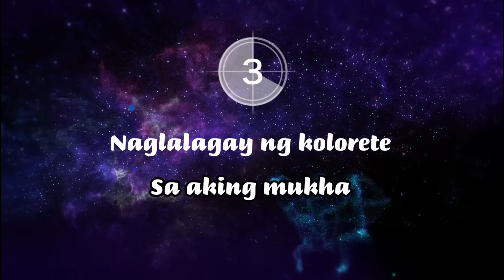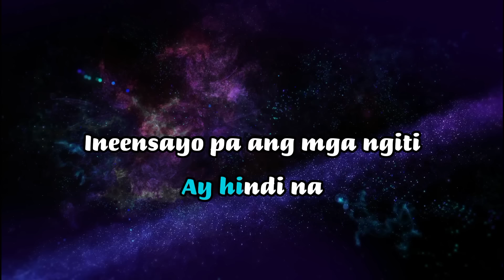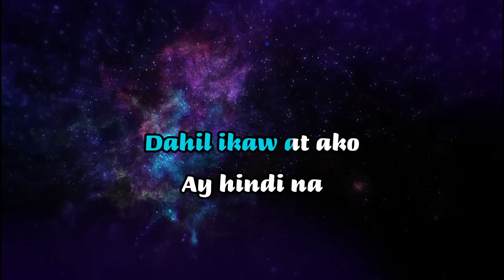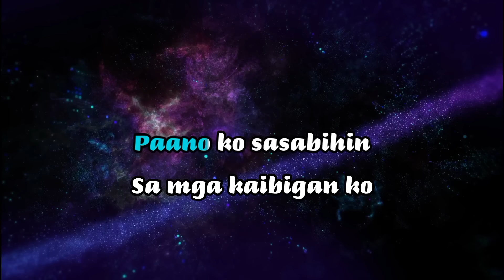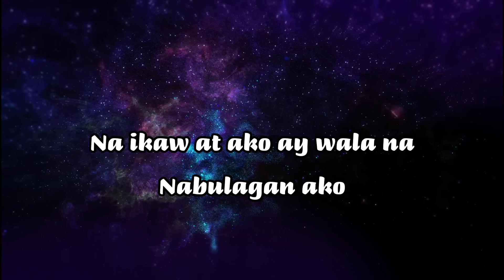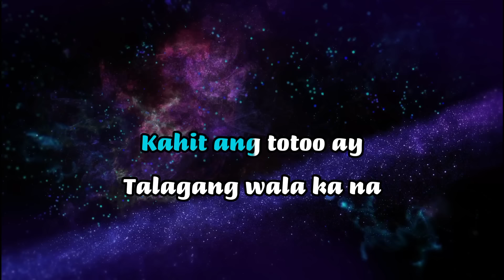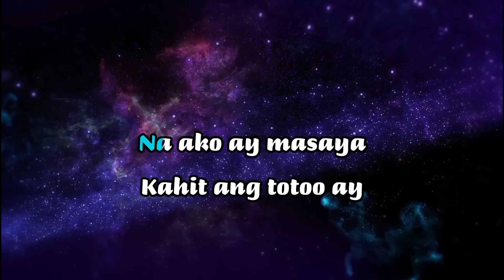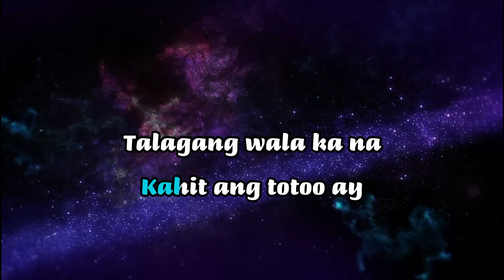AT ANG HIRAP-Angeline Quinto (Karaoke Version)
LYRICS:

Naglalagay ng kolorete
Sa aking mukha
Para di nila malaman

Ang tunay na naganap
Na ikaw at ako
Ay hindi na

Ineensayo pa ang mga ngiti
Para di halata
Damdamin ko'y pinipigil
Sa loob umiiyak
Dahil ikaw at ako
Ay hindi na

At ang hirap
Magpapanggap pa ba ako
Na ako ay masaya
Kahit ang totoo ay
Talagang wala ka na
At kung bukas
Pagmulat ng aking mata
May mahal ka ng iba
Wala na akong magagawa
'Di ba

Paano ko sasabihin
Sa mga kaibigan ko
Kung ako rin ang sisisihin
Nabulagan ako
Na ikaw at ako ay wala na (wala na)

At ang hirap
At kung bukas
'Di ba

Saan ba ako nagkamali (saan ba ako nagkamali)
'Di ko maintindihan (di ko maintindihan)
Kung sino pa'ng nagmamahal
Siya pang naiiwan
Siya pang naiiwan

At ang hirap
At kung bukas
'Di ba

Source: LyricFind